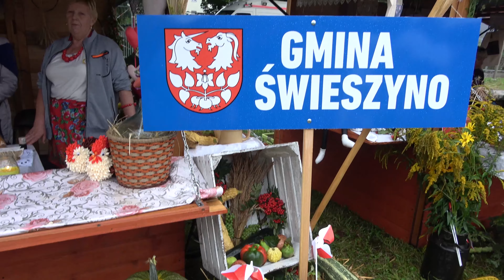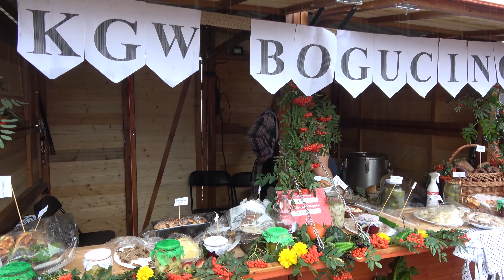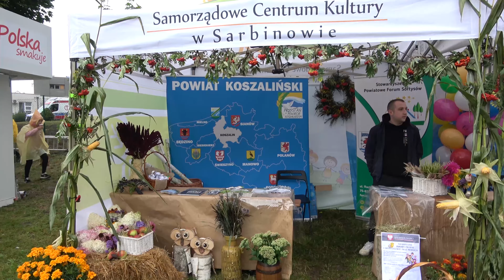Ogólnopolskie Dożynki w Bobolicach pod hasłem "Wdzięczni Polskiej Wsi" w strugach deszczu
KoszalinInfo TV: W niedzielę, 29 sierpnia 2021 roku w Bobolicach w województwie zachodniopomorskim odbyło się IV Ogólnopolskie Święto, pod hasłem "Wdzięczni Polskiej Wsi". Inicjatorem wydarzenia, organizowanego od 2018 r., jest premier Mateusz Morawiecki.

Uroczystość, rozpoczęła się mszą polową pod przewodnictwem biskupa Edwarda Dajczaka. Po przejściu korowodu w asyście orkiestry wojskowej, odbyła się część oficjalna w tym m.in. hymn państwowy i na ręce premiera Mateusza Morawieckiego został wręczony symboliczny bochen chleba z tegorocznych zbiorów. Następnie przemówienia przedstawicieli rządu RP, występy zespołów regionalnych czy wręczenie medali. O godzinie 15-ej przyszedł czas na poczęstunek. Koła Gospodyń Wiejskich z różnych gmin przygotowały stoiska z przeróżnymi daniami i przekąskami.
Wydarzenie było podziękowaniem dla rolników za ich wysiłek.